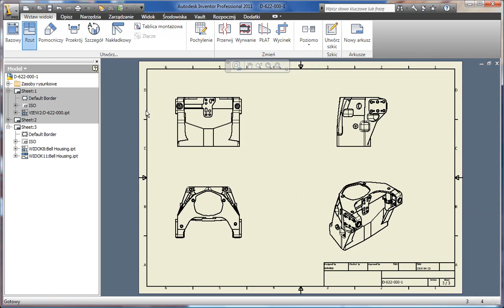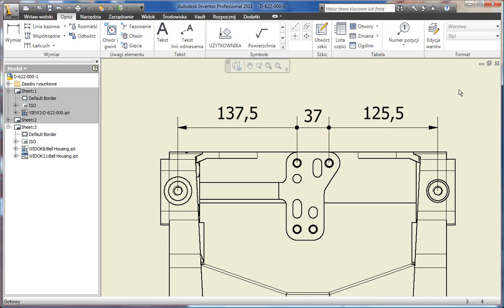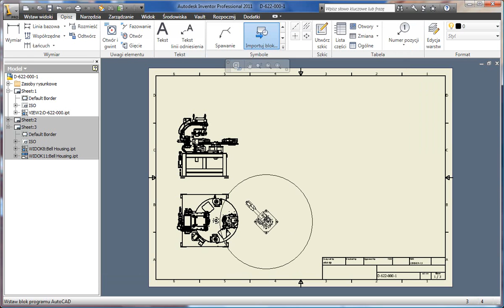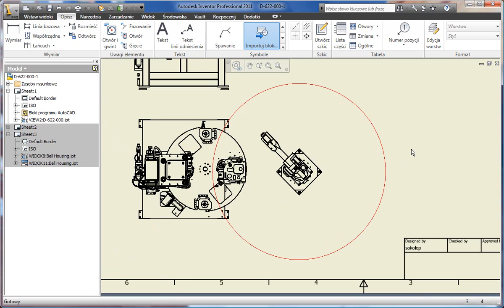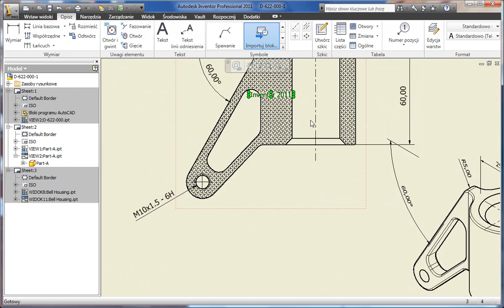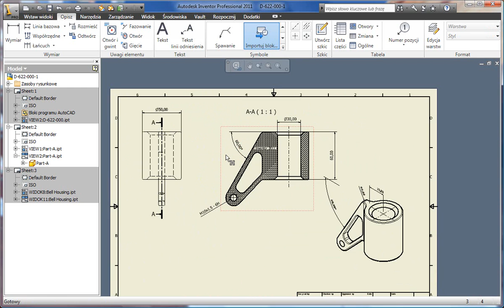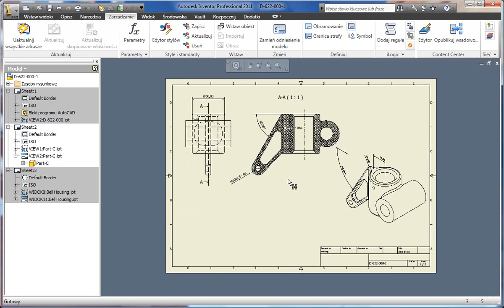Nowości w Inventor 2011 - Dokumentacja